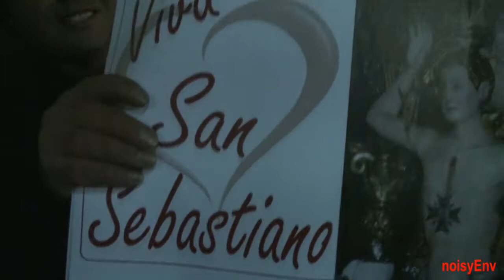Aspettando San Sebastiano.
Tra l'apertura della chiesa, la Svelata e a Nisciuta il posto migliore è la Casa del Pesce, da Alfio Palumma, il Presidente.